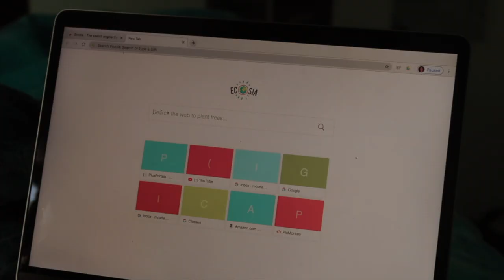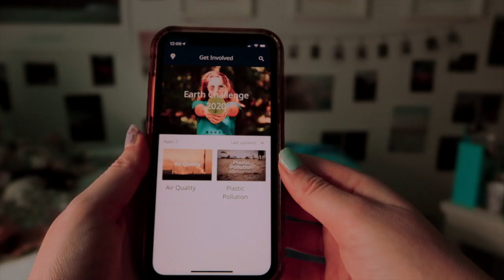EARTH DAY 2020 | HOW I CELEBRATED, HOW YOU CAN CELEBRATE FROM HOME | UPCYCLING TO MAKE FACE MASKS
happy earth day!!! it's the 50th anniversary of celebrating Earth Day so I came up with 20+ things you can do to celebrate from home! get inspired and create change 🌿🌍❤️

GEAR:
canon T5i
bestshoot unidirectional condenser microphone
age: 17
bday: february 12

-maddie